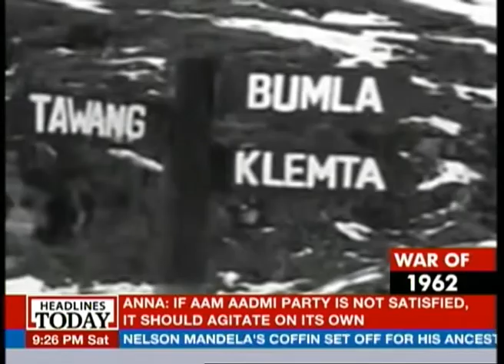Guns and Glory: Remembering the heroes of the Indo-China war, Part 1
It is hard to encapsulate the magnitude of the sacrifices that the soldiers of the Indian army make for the sake of our countrymen in words but it would be folly to bury them along with their immortal courage in the abyss of the past. Let us now take a look at the past and remember the heroes of the 1962 Indo-China war.